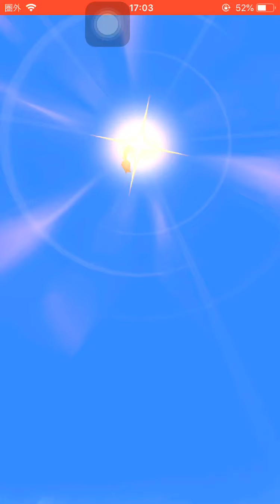レアコイン 97連ガシャ回してみた！金のお宝コイン 銀のお宝コイン 銅のお宝コイン 将星札 将星魂【妖怪三国志 国盗りウォーズ】スコアタ コマさん金貨100万 戦力9000超え！ナマハゲ王 超9凸！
次→
ダメージアップの極意を集めろ！スコアタ アースマン！編

スコアタ
スコアアタック
前半戦
ナマハゲ王

後半戦
アースマン

コマさん金貨
集め方
金貨アップ 土日のみ

妖怪ガシャ
DSエンシェント
デプロプス
テラオズマ

フェスガシャ
MTバウンサー

将星魏延 ぎえん

新七雄の試練
エンディング！
燕
楽毅 がくき
楽毅の試練
9周目 攻略！
効率の良い周回
進化の秘宝 入手方法
将星楽毅

紹介状
スカウトチャレンジ
将星ワルノリン
将星ダークコマー
将星ザシャーク
将星の龍玉の欠片
将星の龍玉
ともだチップス
紹介状1冊→不要な紹介状3冊と交換可能！
将星化条件 超10凸していること！

新妖怪 7/18〜！
将星スピーディーW
将星ハンゾウ
将星D-レックス

太陽神
将星闇エンマ
将星ソルカ
パワーアップ軍魔神
将星小喬
将星孫堅
将星曹操

キュウビ
デビビラン
イッカク
大ガマ
心オバア
あつガルル
闇エンマ
ふぶき姫
邪王カイラ
ゴルニャン
エンマ大王
ぬえ馬超

魏延 ぎえん
将星孫尚香